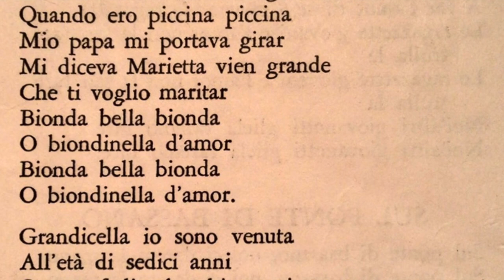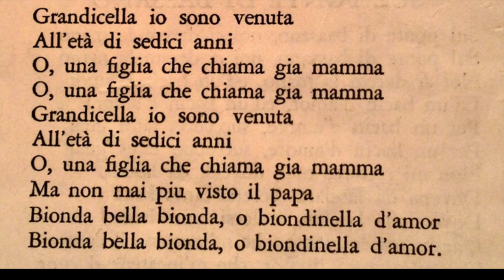Bionda, Bella Bionda - Valtaro Musette - Sing Along Album #1 - John (Gianod) "Scud'lein" Brugnoli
Bionda, Bella Bionda - Valtaro Musette Sing Along In Italian Album #1 -
John (Gianod) "Scud'lein" Brugnoli with vocalists Marino Nicolich, Oresto Goglia, Aldo Gardella and Sal Rossi.